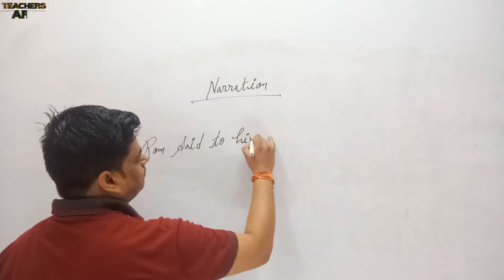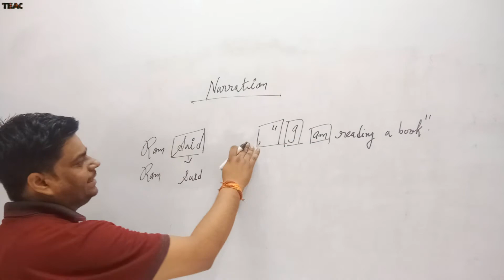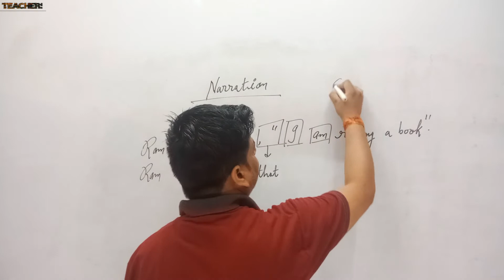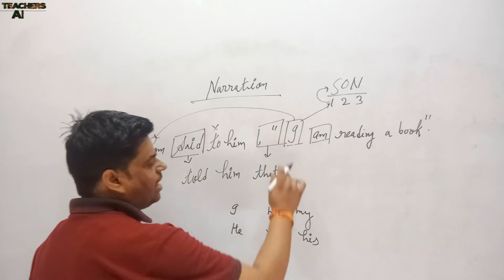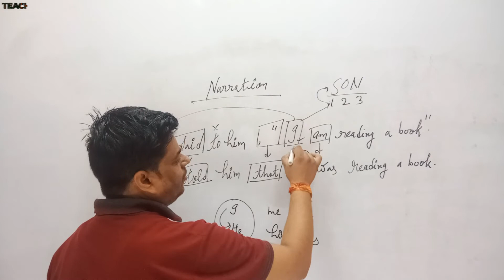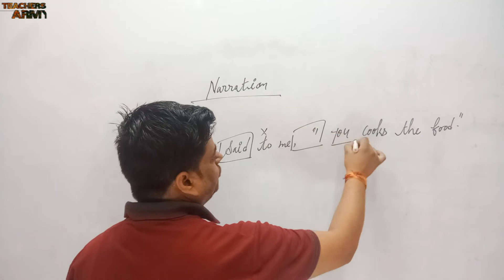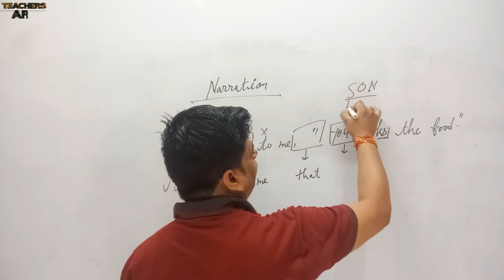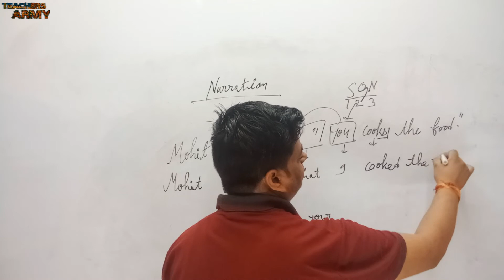Narration by prabhat Sir(example)teachersarmy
Hi Friends,
Telegram group for Physical Education

Telegram group for Vocabulary

Telegram group for G.k.
world(competitive examination)